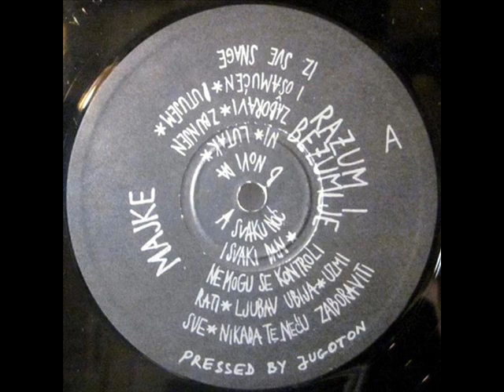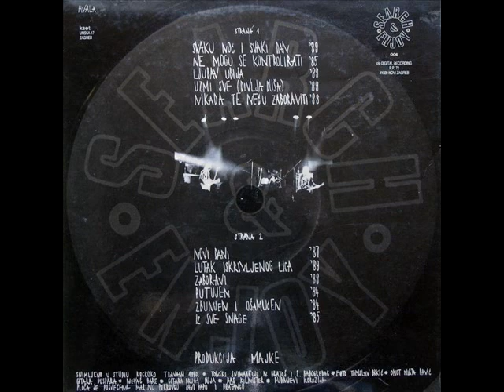NIKADA TE NEĆU ZABORAVITI - MAJKE (1990)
Razum I Bezumlje (1990)